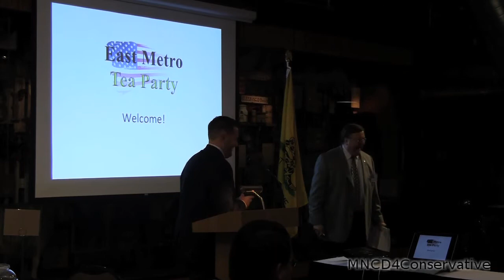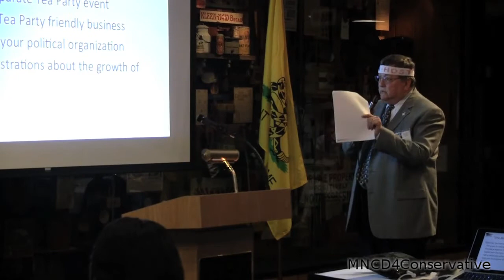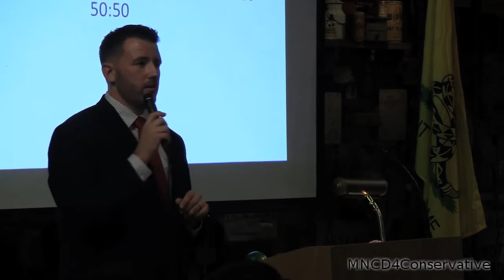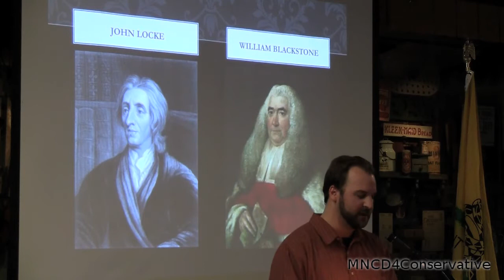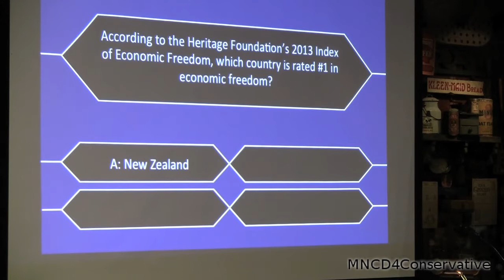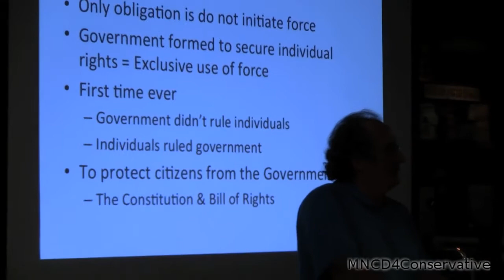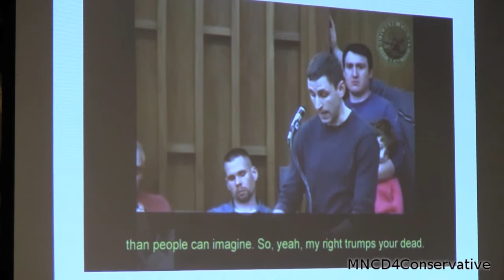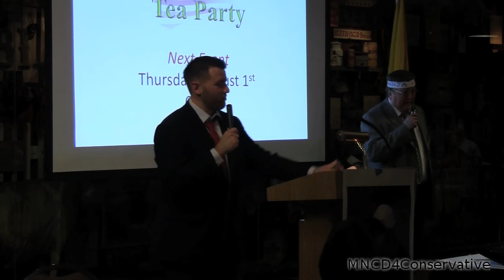East Metro Tea Party 2013/07/02 Event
Jake Duesenberg SHows the current debt of the US, and discusses Economic Independence.  Dave Benner on the Unknown History of the Declaration of Independence.  The speaker of the night is Craig Schwartz, The Sign Guy of Woodbury, speaking on the Celebration of Individual Rights, and how to keep them.  Jake closes with the "What's Hot on Youtube" segment.  Watch the other entertainment in the Independence Day Event!